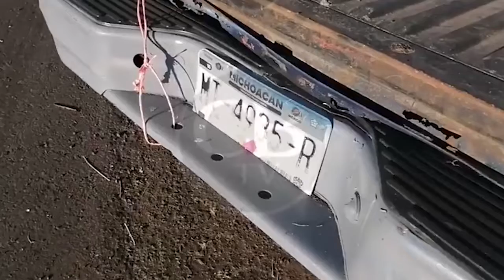Vuelca camioneta en la salida a Quiroga a la altura de la Maestranza | CB Televisión